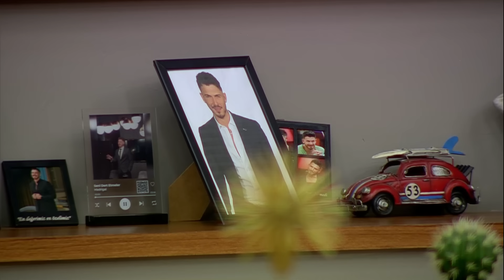Rümeysa'nın Dansları Kaan'ı Sinirlendirdi! | Kısmetse Olur: Aşkın Gücü 2. Sezon 80. Bölüm